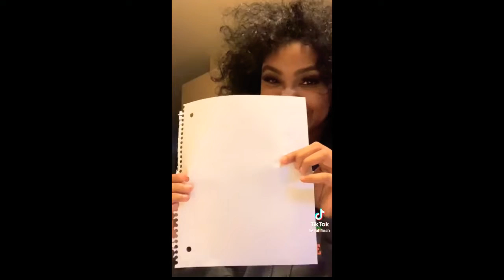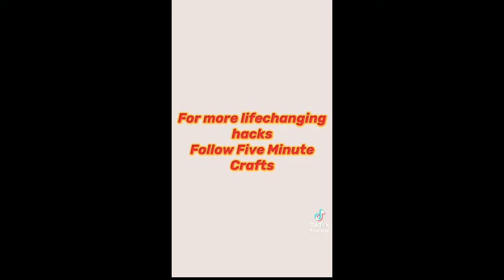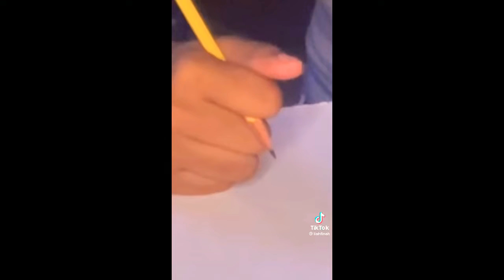5 Minute Crafts Be Like…